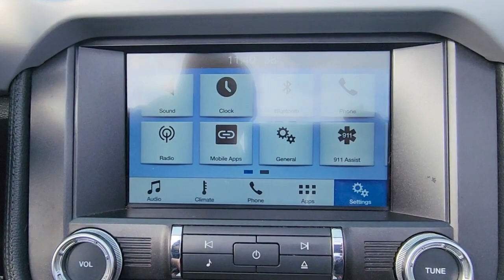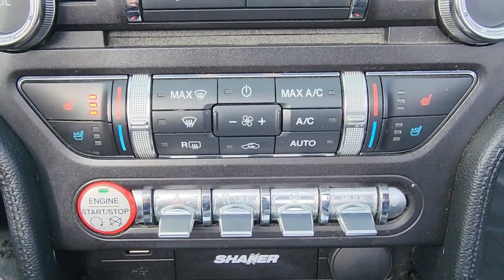2017 Ford Mustang Staten Island, Jersey City, Bayonne, Woodbridge, Old Bridge, NY 307475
Shadow Black Used 2017 Ford Mustang EcoBoost Premium  available in Staten Island, New York at Dana Ford. Servicing the Jersey City, Bayonne, Woodbridge, Old Bridge, New York area.
2017 Ford Mustang EcoBoost Premium - Stock#: 307475 - VIN#: 1FATP8UH8H5307475

Dana Ford
266 West Service Rd